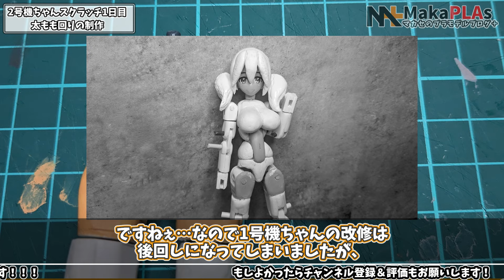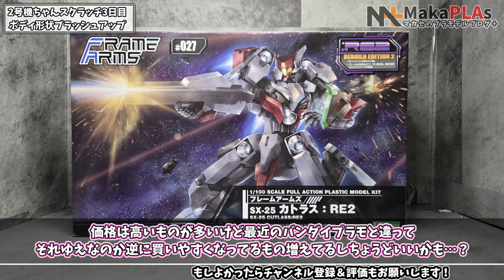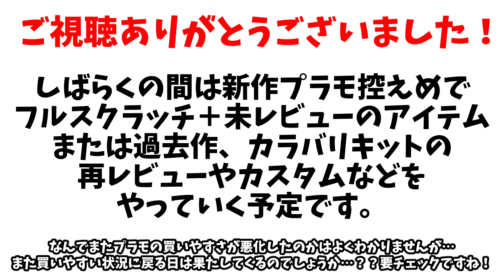【フルスクラッチ】前作をもとに各部位をさらにブラッシュアップ？！美プラ2号機ちゃん制作開始！ 第二回フルスクラッチチャレンジ #01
スクラッチ初心者がまたもや挑む美プラ制作！難易度高めなスクラッチ作業も前作の制作経験と設計データがあれば多少はマシになる…のか？？

よければ見届けてくださいね！！

マカセ

【CV】
タカハシ（Cevio）
さとうささら（Cevio）
すずきつづみ（Cevio）
小春六花（CevioAI）
voicepeak

【BGM・SE・ジングル】